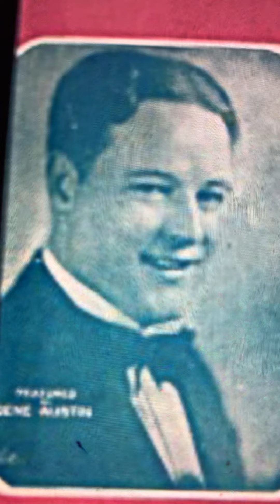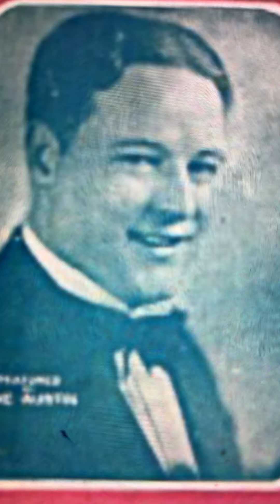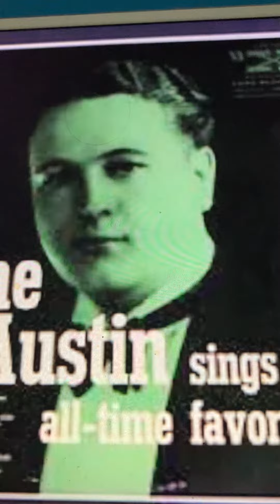Birmingham Gene Austin